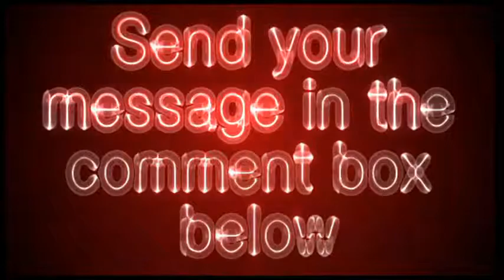makeupalley.com - Make Up Alley Video Review - Get Your Site Reviewed For Free!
A hip beauty community and social network featuring interactive member generated content including beauty product reviews, messageboards, shopping diaries and much more